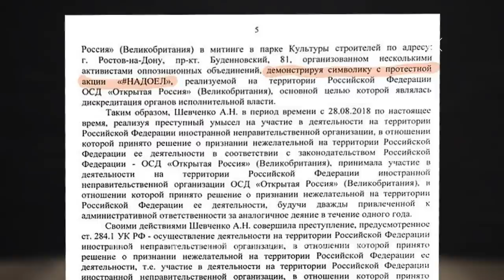Власть объявила нам войну | Блог Ходорковского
В семье Анастасии Шевченко произошла трагедия - в четверг умерла ее старшая дочь Алина. Мы не знаем повлиял ли на это арест Насти, которая не совершала ничего противозаконного. Но одно ясно точно:

Кремль во главе с Путиным, объявил войну не только мне, но и всем, кому не нравится, что свободную процветающую Россию называют "нежелательной". И как полагается трусам, они ведут эту войну подло.